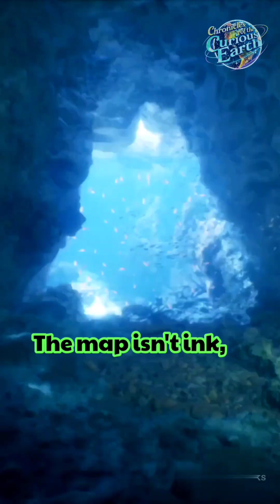Secrets Beneath the Sea: The Ocean’s Hidden Rivers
Underwater rivers flow inside the ocean—dense, salty, cold currents that carve canyons and carry life to the deep.
From the Bosphorus seafloor channel to brine lakes and the Denmark Strait waterfall, the sea hides a map.
A cinematic, family-friendly journey through thermohaline circulation, haloclines, and ocean secrets.